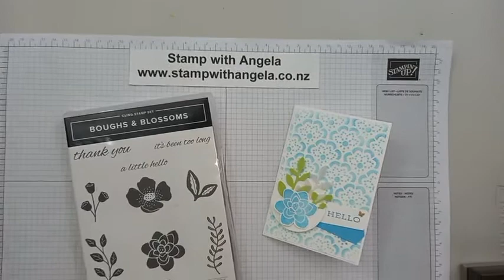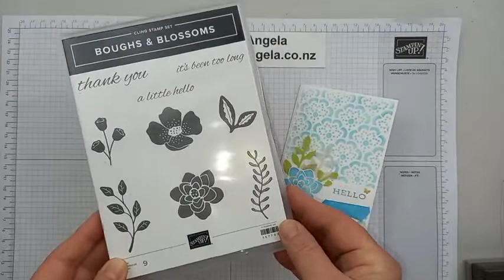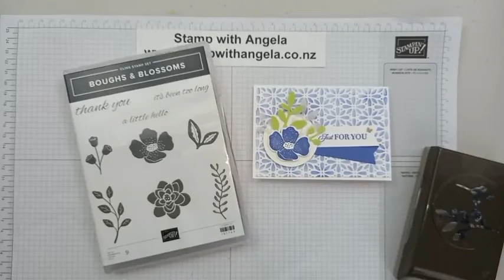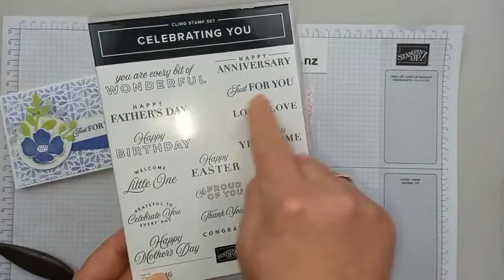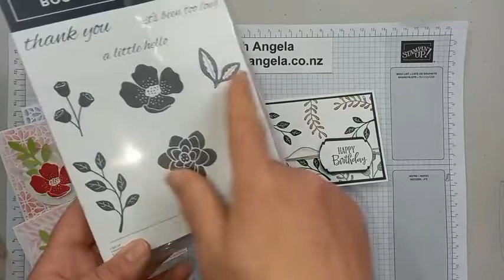Boughs & Blossoms With Decorative Layering Masks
Today's cards features the Boughs & Blossoms stamp set and Bough punch.  The background has been created with the Butterflies and Flowers Layering Decorative Masks.  The cards also feature the 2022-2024 In Colors.